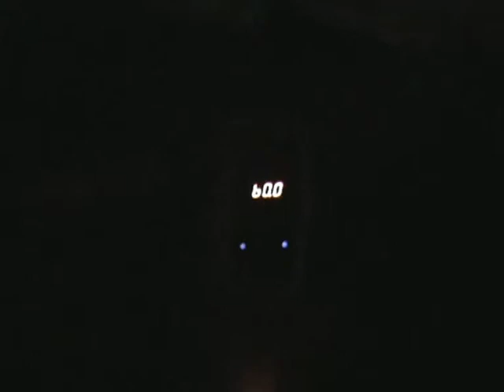Ghost hunt Brymbo Steel Works Wrexham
Fourth Element Paranormal Research at Brymbo Steelworks.